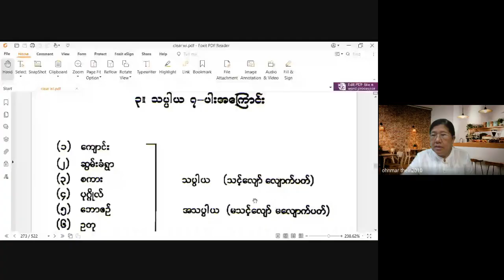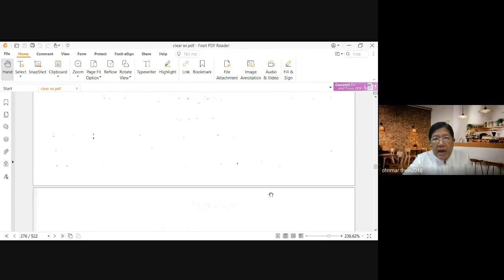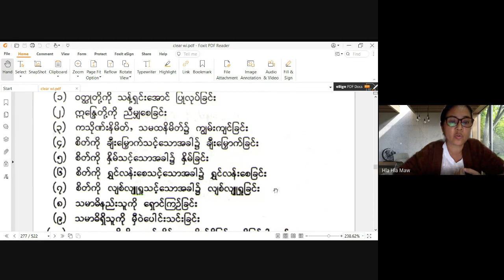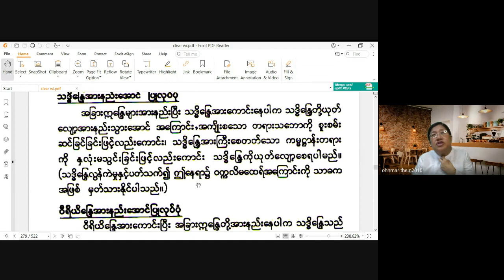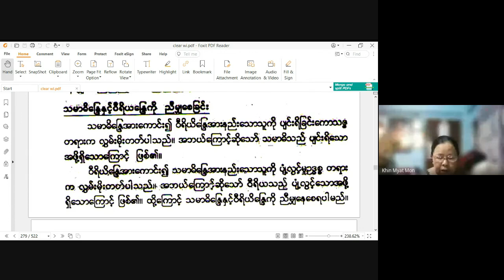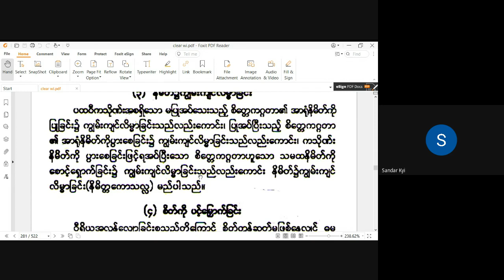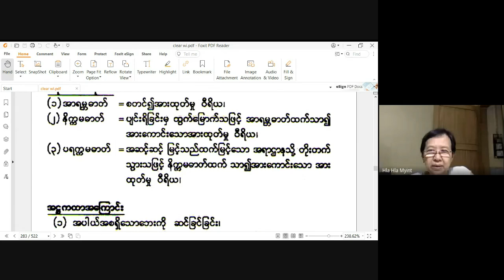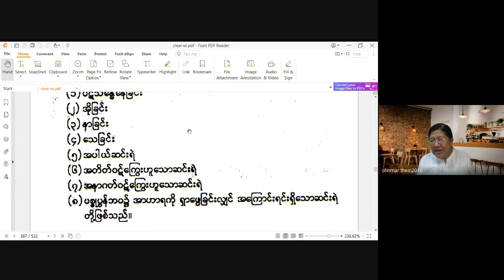ဒေါ်ဥမ္မာသိန်း (စူဠအာဘိဓမ္မိကကလျာဏဉာဏဓဇ) ဝိသုဒ္ဓိမဂ် ပ-ဆင့် 31 8 2023